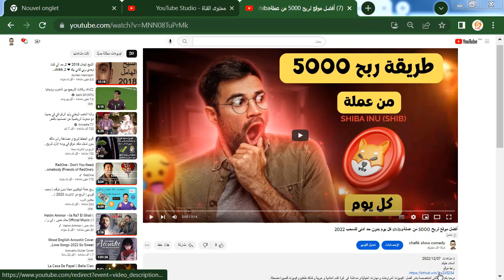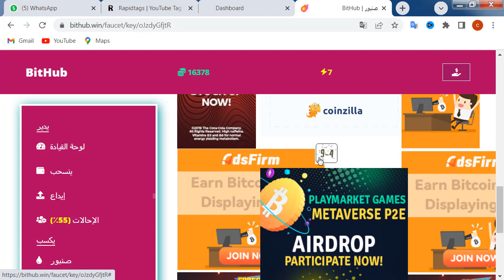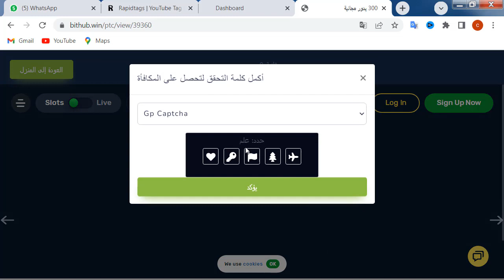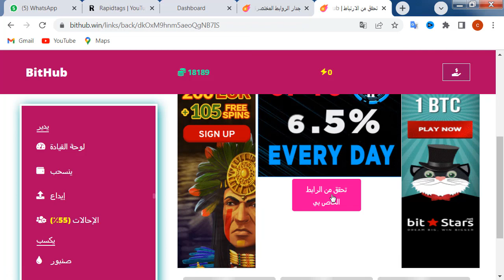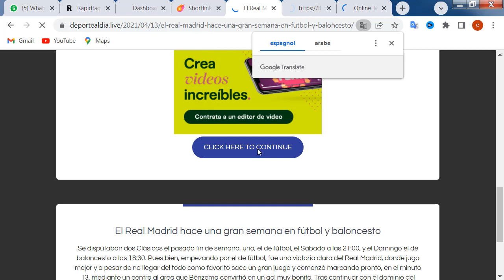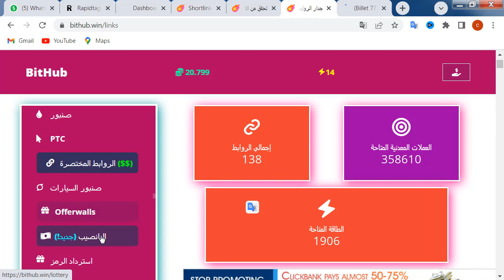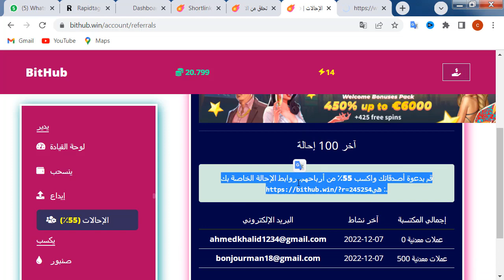أفضل موقع لربح 5000 من عملةshiba كل يوم بدون حد ادنى للسحب 2023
السلام عليكم
رابط موقع
مرحبا بكم على قناتي المتخصصة بنشر أفضل  الفيديوات المراوغات و مهارات الخيالية و مندهشة  في  كرة القدم العالمية و عربية و كدلك مقاطع و فيديوات قصيرة مضحكة .

أنا لا أمتلك حقوق المقاطع أو الموسيقى في مقاطع الفيديو الخاصة بي. جميع الحقوق مملوكة لأصحابها المحترمين. لا يُقصد من الفيديو الخاص بي انتهاك أي شرط من شروط الاستخدام. إذا كنت غير راضٍ عن مقطع فيديو معين لأنك تشعر بانتهاك حقوقك ، فاتصل ببريدي الإلكتروني وسأحذفه على الفور بدلاً من مخالفة حقوق الطبع والنشر على حسابي والتي تؤثر علي وعلى المشاهدين.